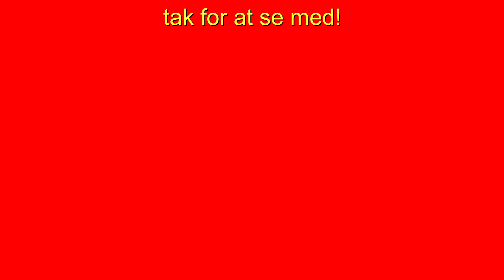GTA RP//Bjørn Joiner Chackballah Customs! + Bjørn svigter Chackballah Customs!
Ja